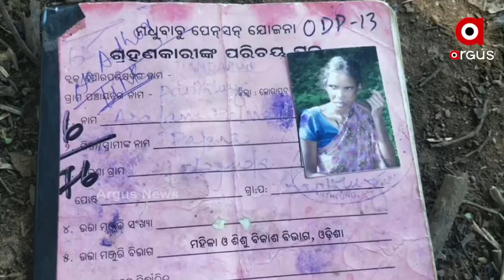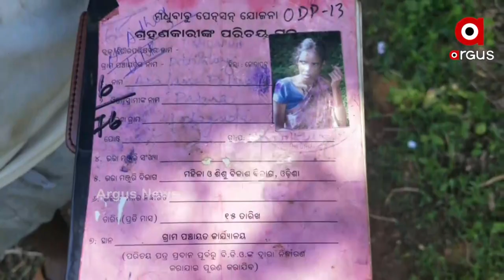କରୋନା କାଳରେ ଦାଉ ସାଧିଲା ପ୍ରଶାସନ…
ଆଧାର ଆଳରେ ମାନସିକ ବିକାରଗ୍ରସ୍ତ ବୃଦ୍ଧାଙ୍କ ଭତ୍ତା ବନ୍ଦ କରିଦେଲା ପ୍ରଶାସନ….ଦୟନୀୟ ଅବସ୍ଥାରେ ଜୀବନ ବିତାଉଛନ୍ତି କୋରାପୁଟ ନନ୍ଦପୁର ବ୍ଲକ ଅନ୍ତର୍ଗତ ପାନ୍ଥ ଲୁଙ୍ଗ ପଞ୍ଚାୟତର ଜଣେ ବୃଦ୍ଧା…